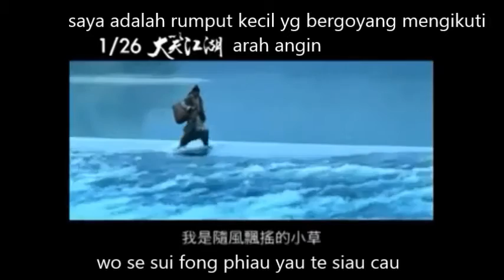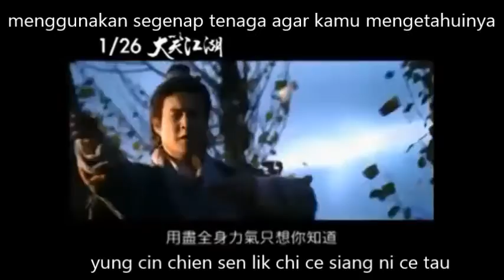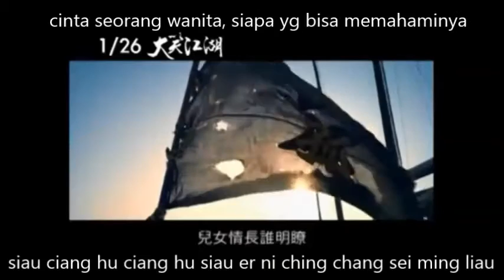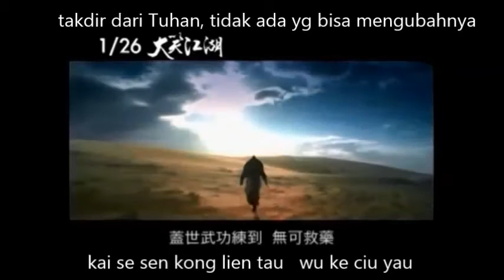ciang hu ya ciang hu (lirik dan terjemahan)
Songs in Indonesian subtittle